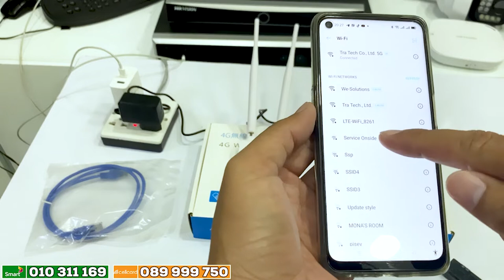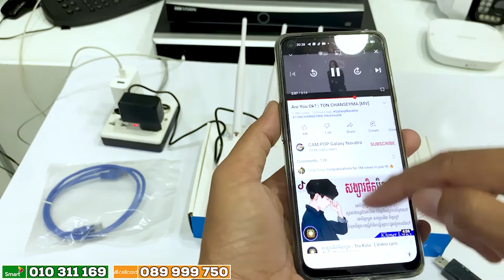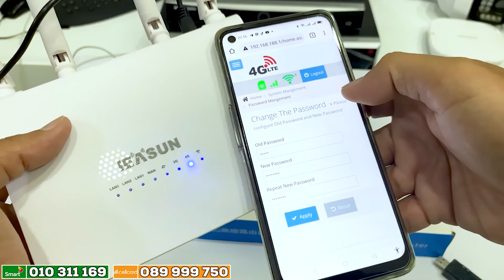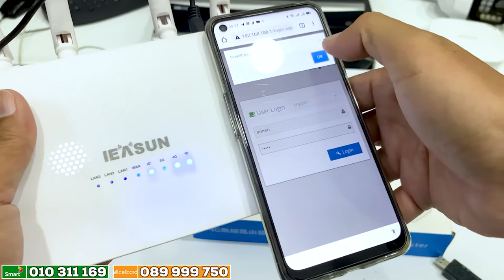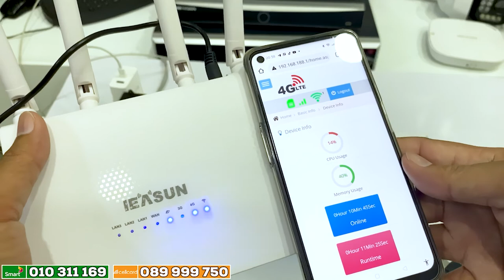របៀបប្តូរឈ្មោះវ៉ាយហ្វាយ IEASUN និងPassword/ How to change Wifi Name & Password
ដើម្បីទទួលបាននូវពត៍មានលំអិត ឬអាចទំនាក់ទំនងមកកាន់លេខទូរស័ព្ទដូចខាងក្រោម៖
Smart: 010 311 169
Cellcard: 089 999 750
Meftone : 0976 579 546